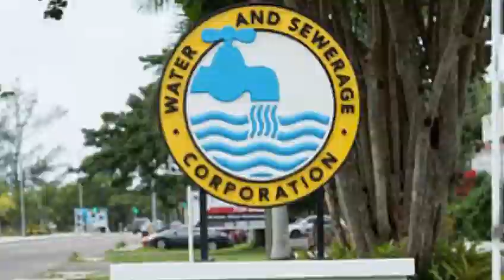LOANS BY PHONE BABY TRISH SPC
Video from Jervin Smith